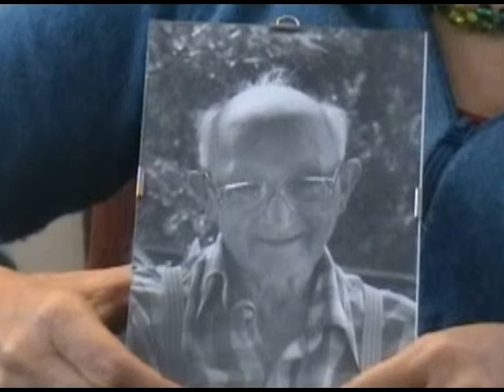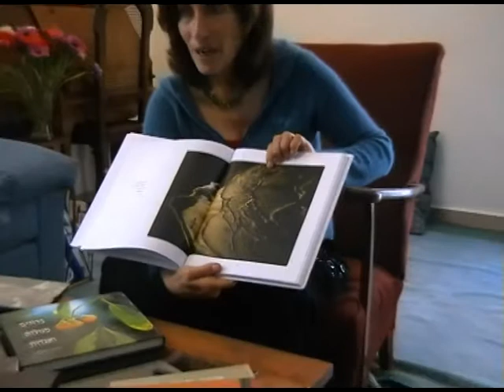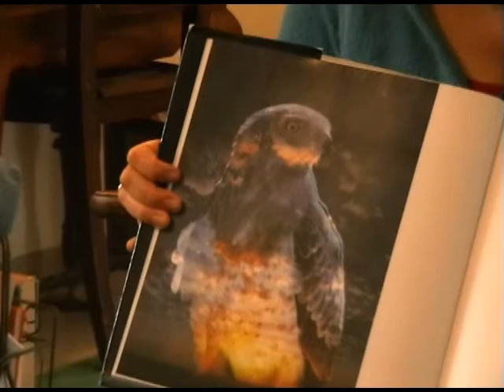שי גינות מספרת לילדים על הצילום שלה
עליזה תבור, אוצרת אמנות במרכז העשרה נורדאו בנתניה, מראיינת את הצלמת שי גינות , על הדרך הצילומית שלה. הסרט הופק במסגרת חגיגות 60 למדינת ישראל וליוה תערוכה פעילה של הצלמת במרכז.בתערוכה ביקרו מאות ילדי גנים בנתניה.